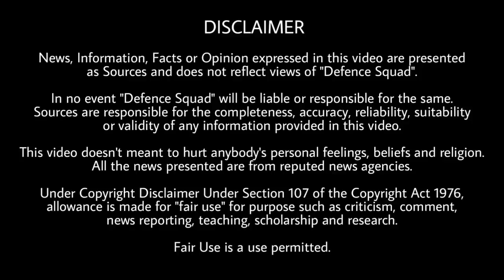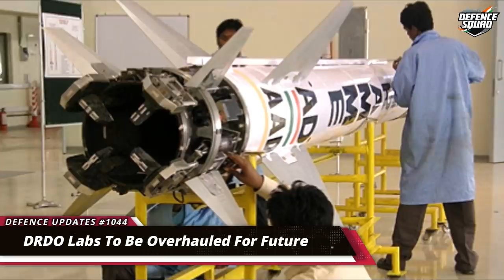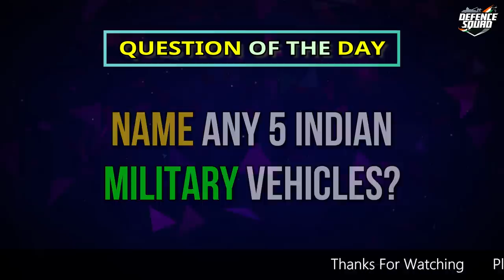Defence Updates #1044 - New Indian Submarine, DRDO Future, BrahMos Extended Range Test, S400 Missile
1. Tests Of Increased-Range Brahmos Cruise Missiles Set For 2020.
2. World-Class Gear For 30K Additional Troops At LAC.
3. Indigenous Submarine INS Karanj Will Increase Further Strength Of Indian Navy, Will Soon Be Inducted.
4. Attempt To Scale Down Ammunition Orders Dampener For Private Companies.
5. China Protests Alleged United States Air Force U-2 Spy Plane Incursion During Drills & DRDO Labs To Be Overhauled, Expert Committee Set To Review Charter For Futuristic Battles.